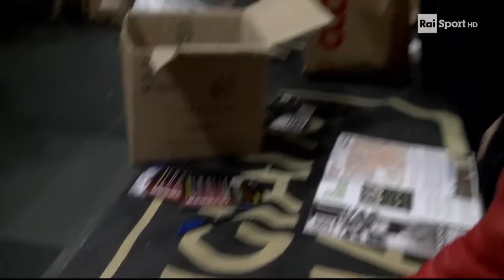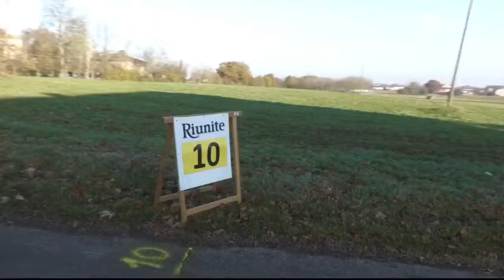Maratona di Reggio Emilia 2023 - Sintesi Rai Sport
Il palcoscenico della Maratona di Reggio Emilia 2023 si è trasformato in una dimostrazione di resistenza, passione e determinazione. Questo video offre una sintesi dettagliata dell'evento, presentato su Rai Sport HD per il vostro commento.
I corridori, io con loro, hanno solcato le strade di questa bellissima città, affrontando sfide personali e celebrando la gioia della corsa lunga la suggestiva cornice di Reggio Emilia. Rai Sport HD ha catturato ogni istante di questa epica competizione, dalle prime fasi all'emozionante traguardo, mostrando i momenti salienti e le performance straordinarie dei partecipanti.

🎥 Sintesi esclusiva della Maratona di Reggio Emilia 2023
🏅 Momenti salienti e performance mozzafiato
🌟 Commento dettagliato su Rai Sport HD

Questo video ti offre l'opportunità di rivivere i momenti più emozionanti della maratona, arricchiti da un commento approfondito e esperto fornito dalla trasmissione di Rai Sport HD. Un'esperienza coinvolgente che porta alla luce la passione, la determinazione e l'eccellenza atletica di questa incredibile manifestazione sportiva.
CC Rai Sport